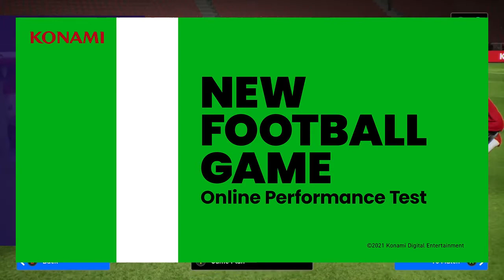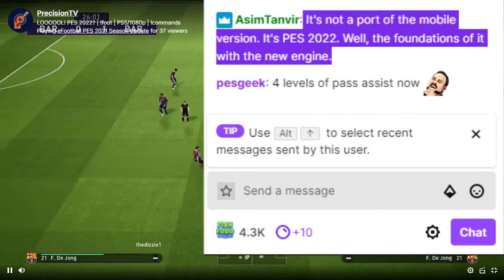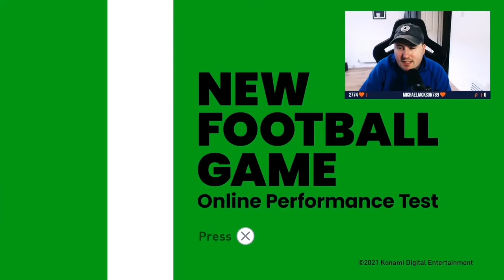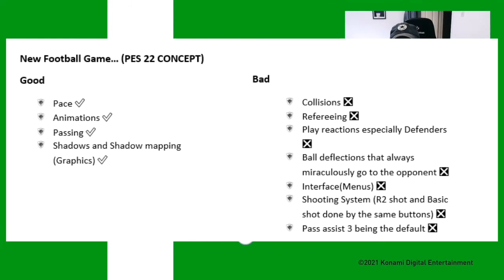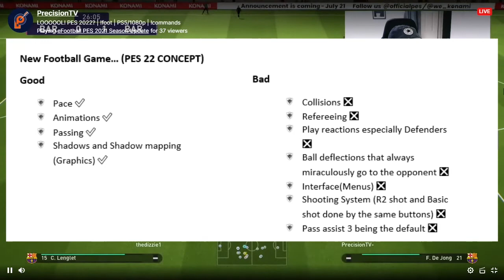PES 2022 BETA (New Football Game OPT) - Gameplay Analysis | Pace 🟢, Collisions 🔴, Refs ?...